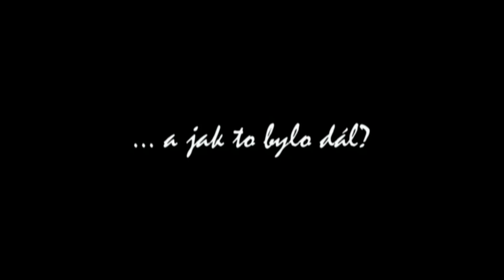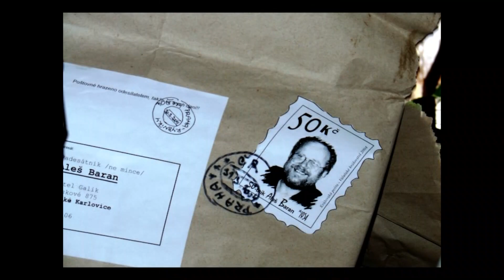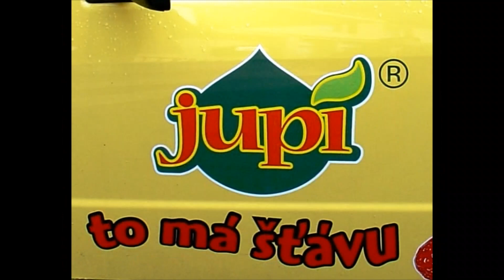2002 Ales 50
Vzpomínka na rok 2002